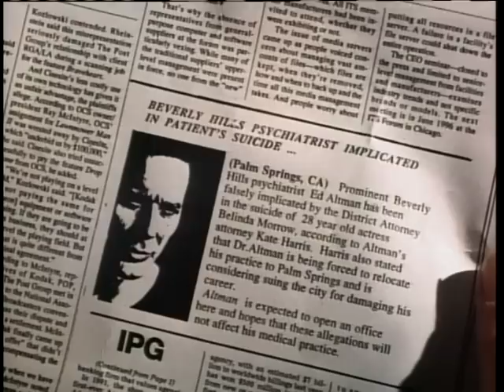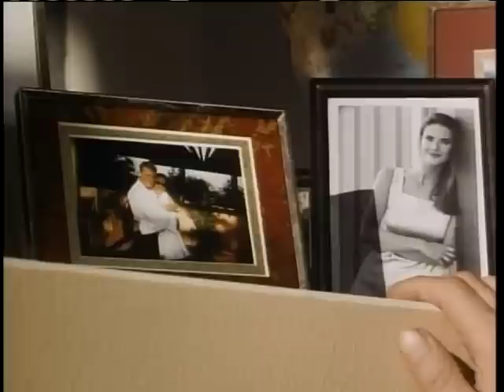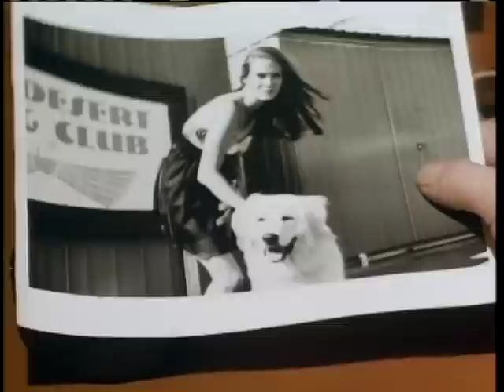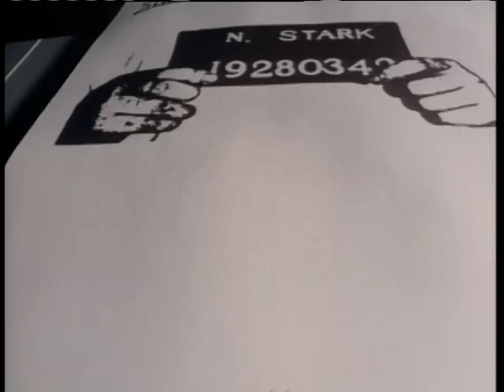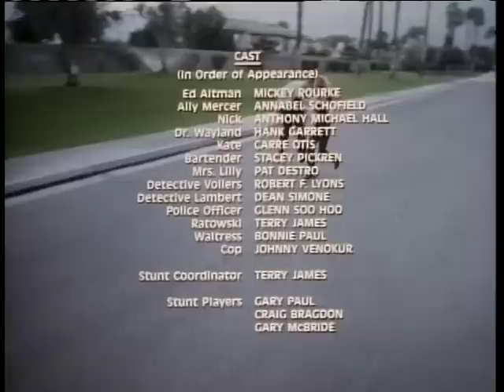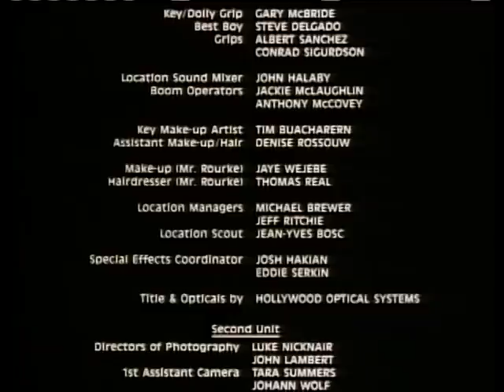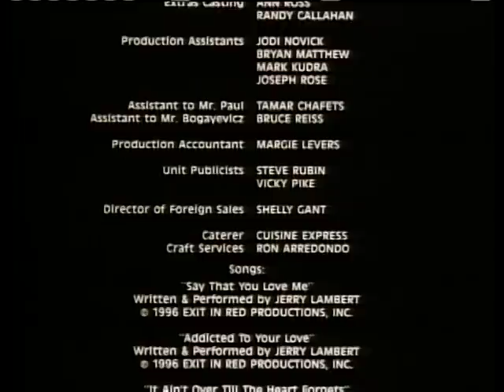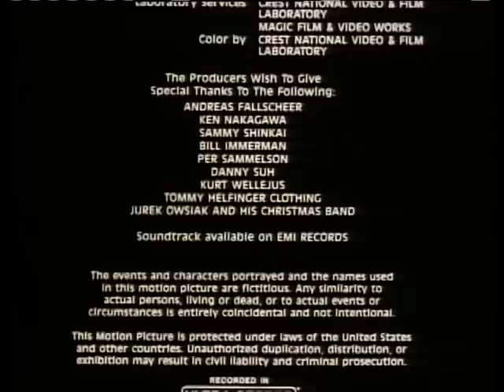Exit in Red (1997)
Genre: Noir/Thriller
Synopsis: While a fairly standard neo-noir story, Exit in Red has got style and dark, moody atmosphere for days. It's also got Mickey Rourke driving through the desert in 50's sunglasses while threatening a spazzy Anthony Michael Hall with a gun, so there's that.
Collab Rating: 4/5 stars
Director: Yurek Bogayevicz
Starring: Mickey Rourke, Anthony Michael Hall